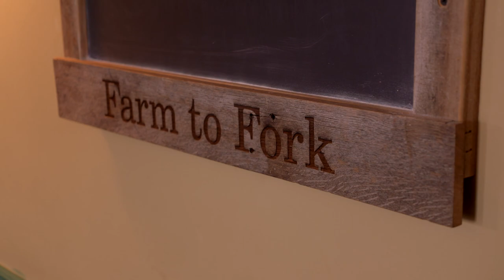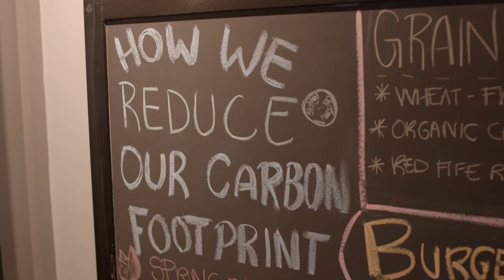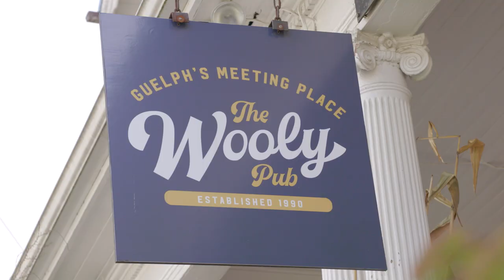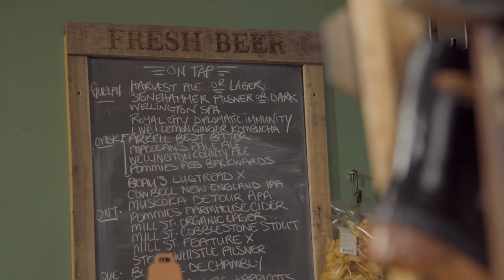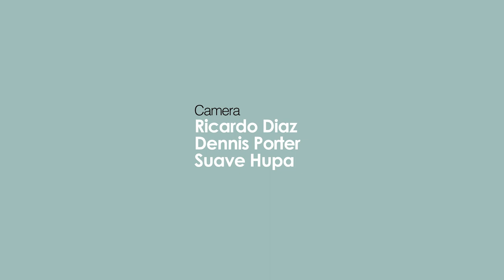Taste Detours: Guelph Episode 6 - Miijidaa + The Wooly Pub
Lynn visits neighbourhood landmarks: the Wooly Pub and a restaurant who's name literally means "let's eat" in Ojibway.
Also streaming on Bell Fibe TV1.

Taste Detours: Guelph -- We look at the many flavours of Guelph - the stories behind the chefs, the recipes, the places. Our deep agricultural roots and the impact that existing surrounded by fresh food and within a progressive and ever-changing culture makes on our food purveyors. We'll emphasize the notion of what local food sourcing and buying local means. We'll consider what Guelph's most delicious dishes might be today, and what new cultures have impacted our taste of place. So, we look back to our agricultural and inventive past, we look forward to where our innovative tastes are going, and sample the varying influences in the here and now. Come on a food tour with us

Made with the great generosity of Bell Fibe TV1.